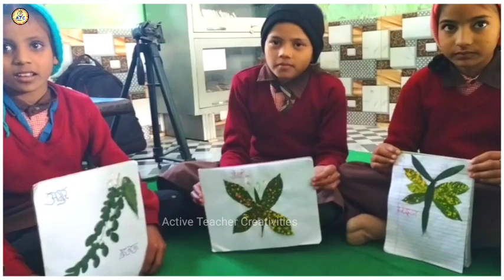पत्तियों से बनाई सुंदर आर्ट | Leaf Arts | Saturday Activity